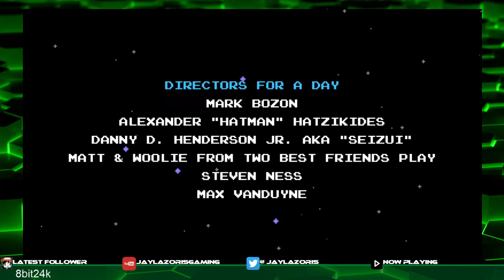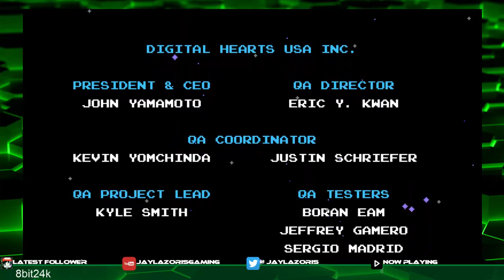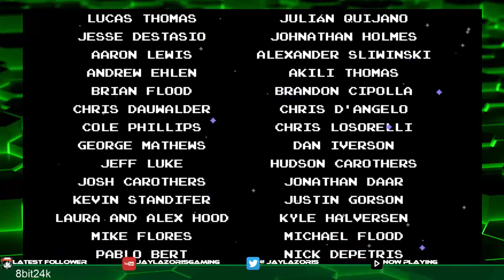Stream Play Shovel Knight Final: Tower of Fate: ????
Here is the final level and the final boss. Why oh why does the final boss have bottomless pits oh right so I can be so close to beat it to just fall into a pit and have to start the fight all over again.
If you like the video please click the like button.

End slate Song
Artist: ProxonMusic
Track: Flashing Shadows